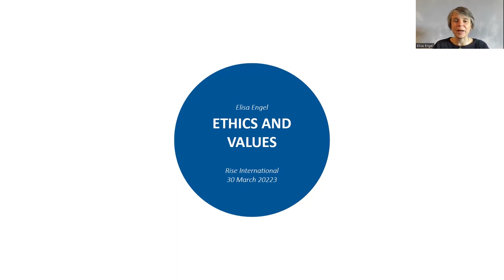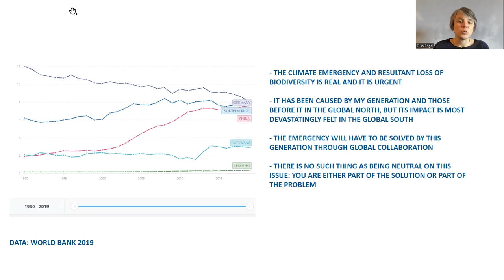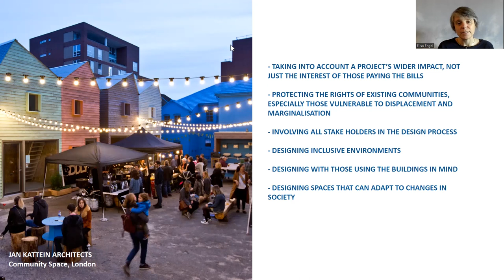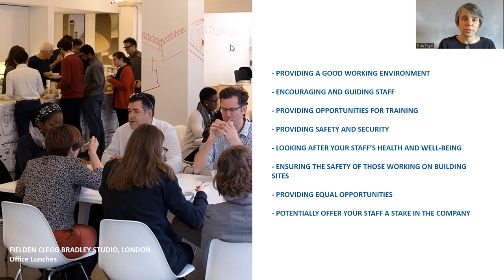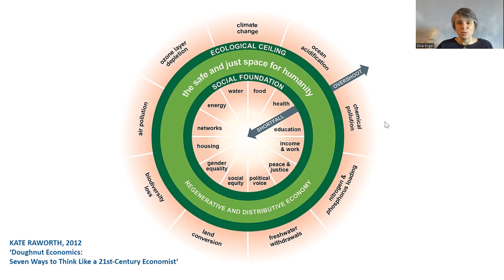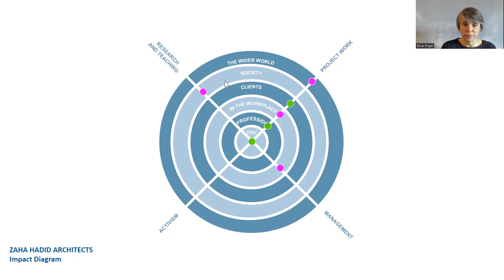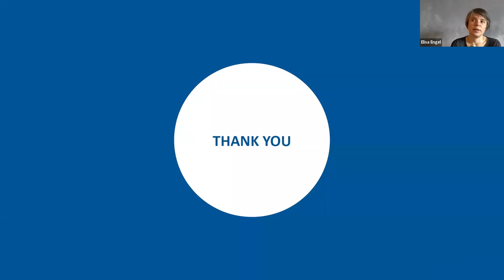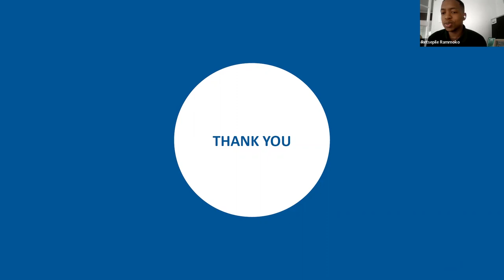rise Webinar: Ethics in Architecture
riseint is in conversation with Elisa Engel, Director of Citizen Architecture. She studied at Queen's University, Belfast, and graduated with a postgraduate Diploma in Architecture and Development Practices from Oxford Brookes University in 2004.